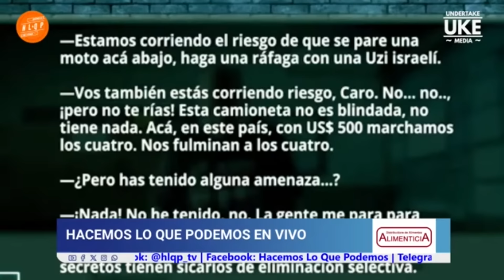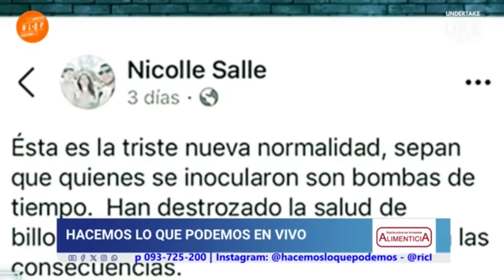En Santo y Seña lo provocaron y él ardió: Salle aceptó la entrevista pero con ciertas condiciones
X: @HLQP_TV - @UndertakeTV

Facebook y Telegram: Hacemos lo que podemos